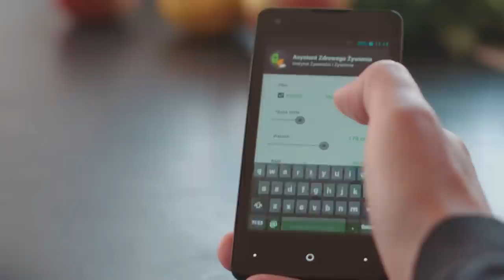Asystent Zdrowego Żywienia - film promujący aplikację